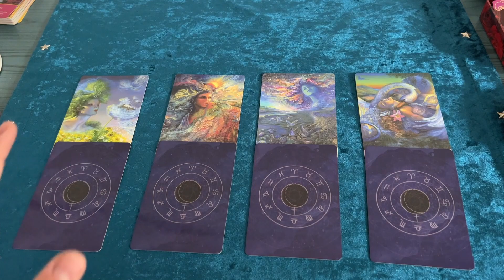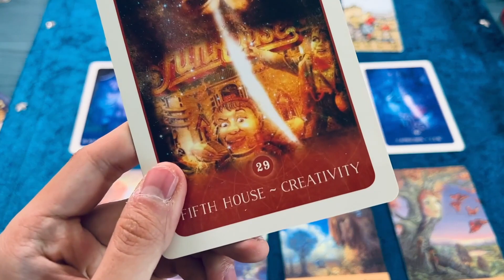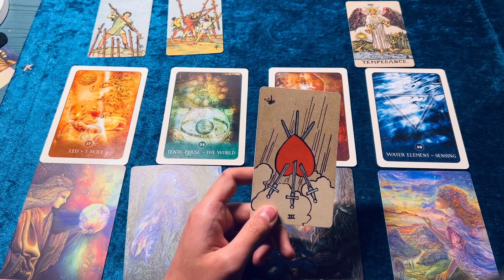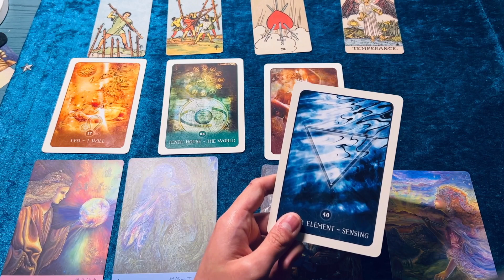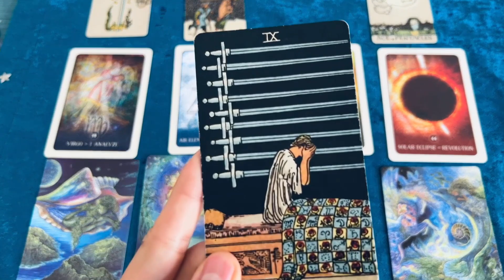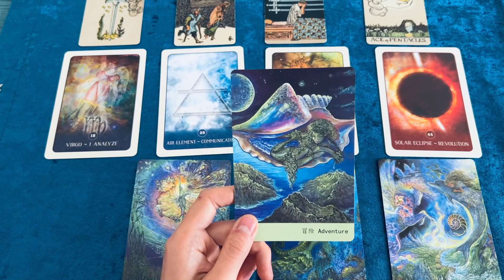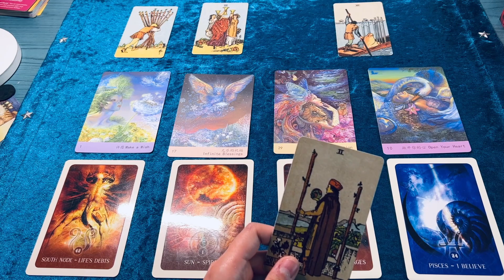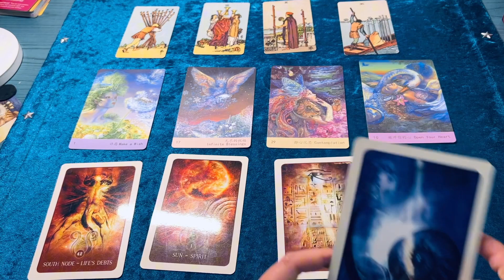人生指南&指引？【塔羅🔮低語】ENG SUB